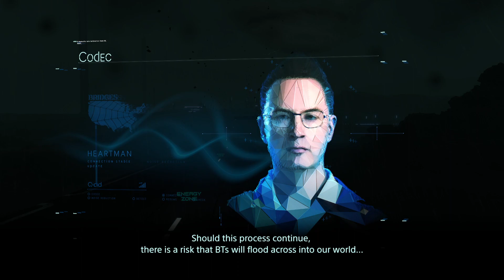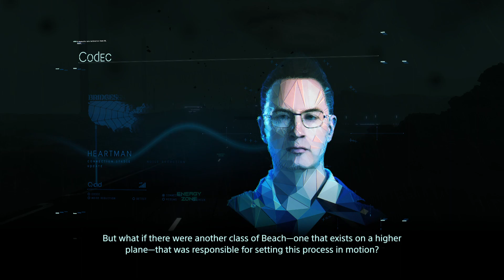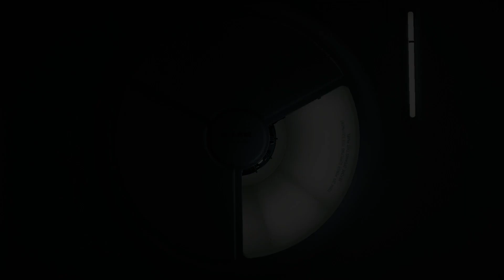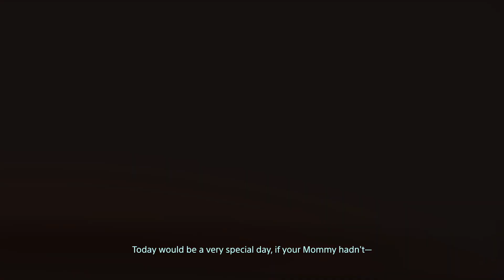More Death Stranding #27 ( No Commentary)